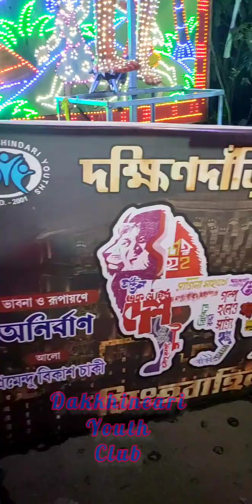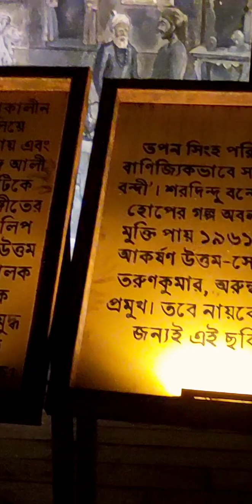Tulip Vlog#Hiral Er Biosqope Diye Pandal Darun Bapar